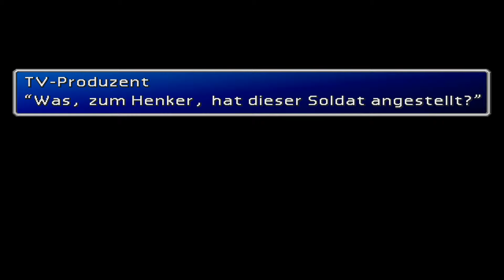Let's Play Final Fantasy VII #20 - Begrüßt den Präsident (German /Deutsch)